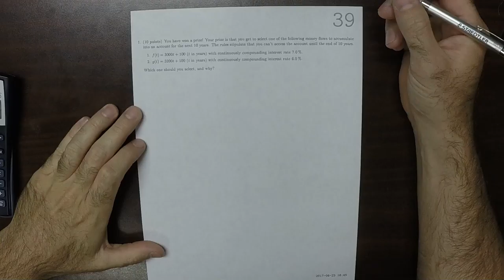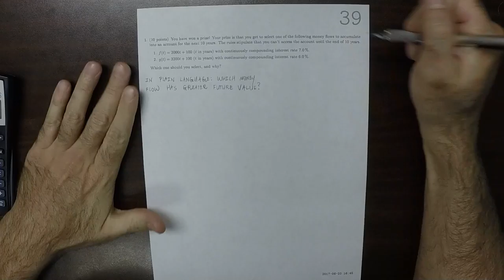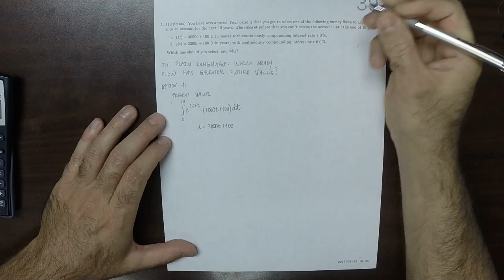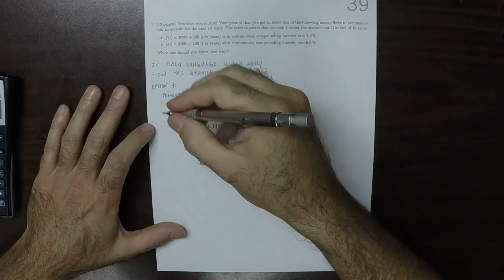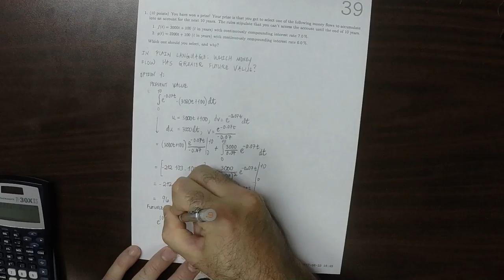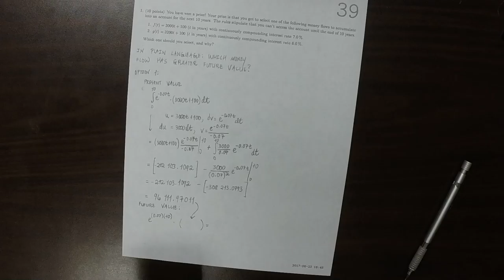17u MATH 1326: whw_39